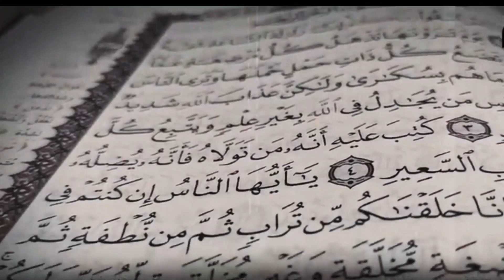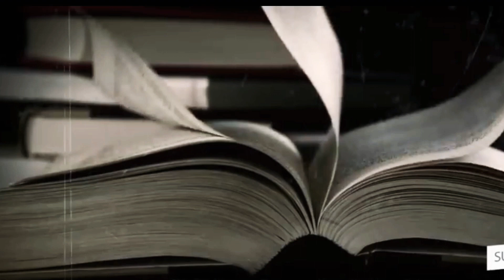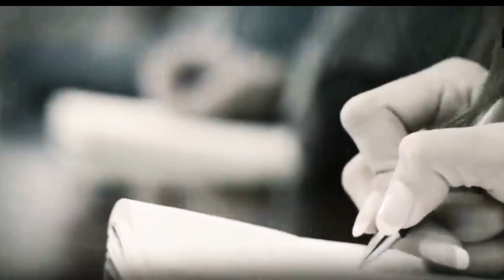||Hollywood Actress Reverts Story||Journey Towards Islam||